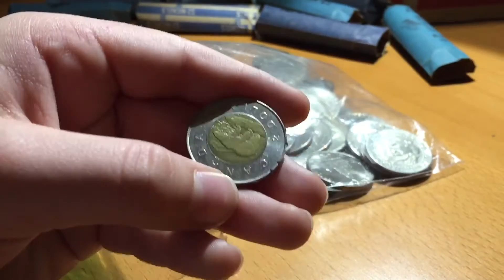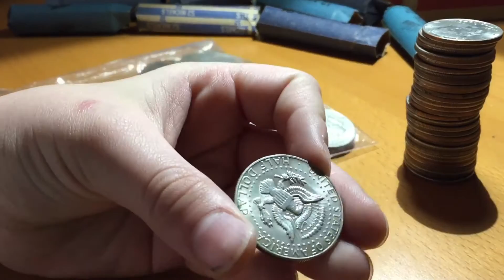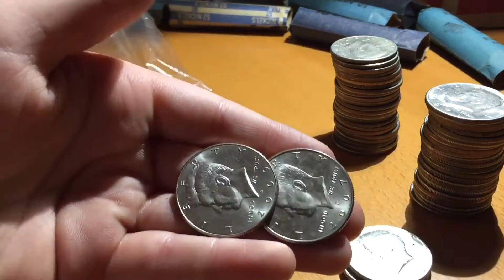FIRST SILVERS OF 2017!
Dᴇsᴄʀɪᴘᴛɪᴏɴ